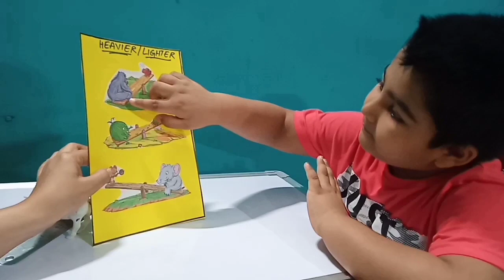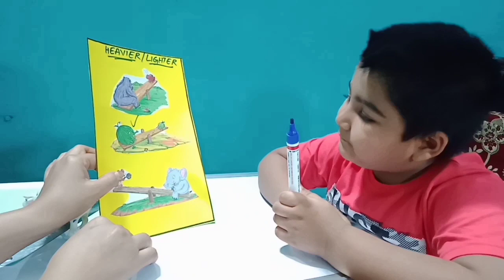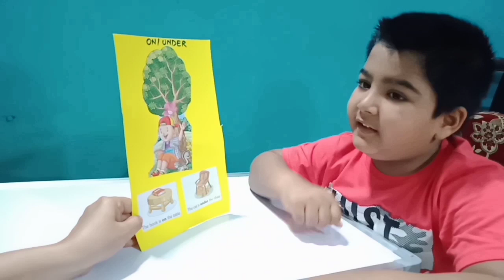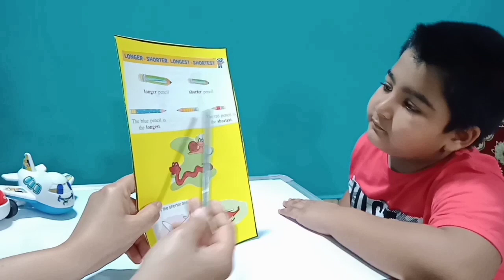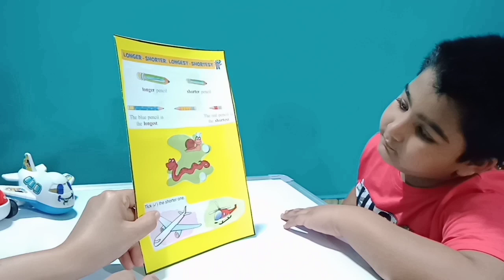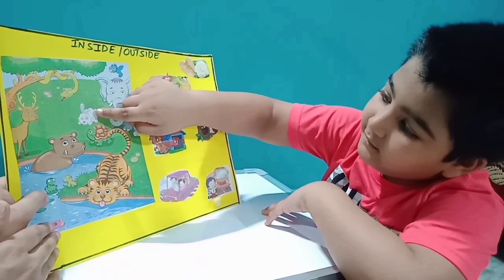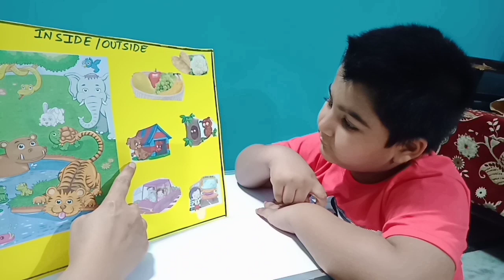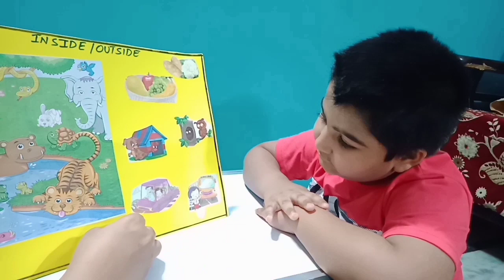Comparison qualities | class 1 maths | Hyderabadi kids maths tricks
these video is about teaching children maths in a different way